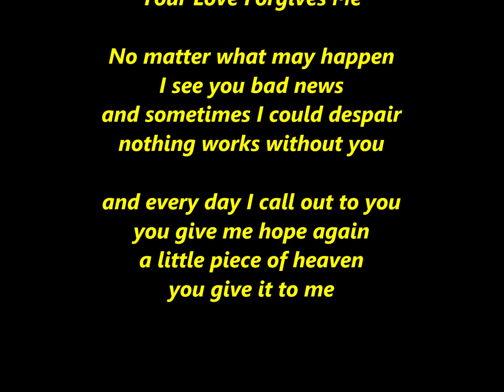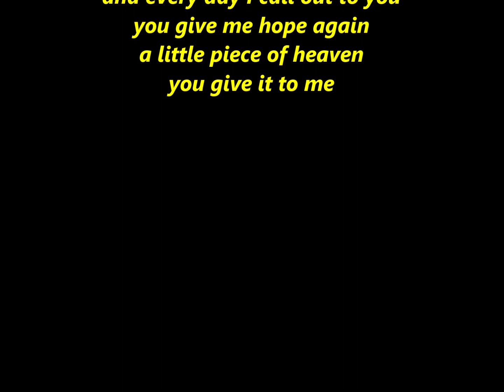Your Love Forgives Me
No matter what may happen
I see you bad news
and sometimes I could despair
nothing works without you

and every day I call out to you
you give me hope again
a little piece of heaven
you give it to me

never stop believing in you, you are life

compose, lyrics, vocals, guitar, bass, keyboards, drums by Armin Jasmin Miller 2024